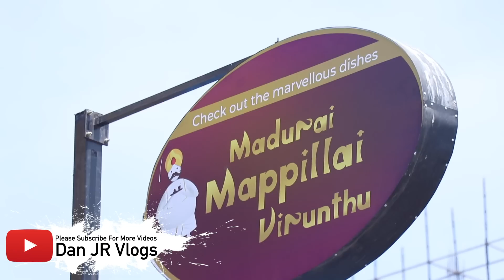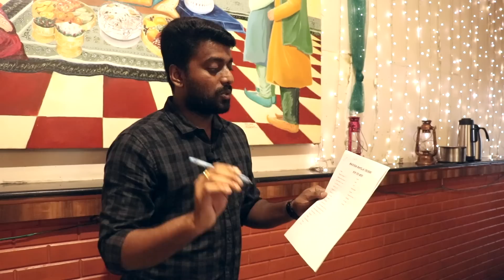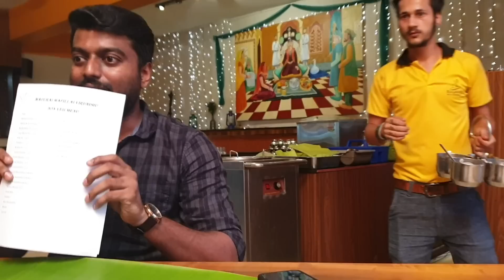மதுரை மாப்பிள்ளை விருந்து - 30 items in a single Banana Leaf | RASAVID - Semencheri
It was a sunny noon when I witnessed the feast of 30 food items in a single banana leaf.after the arrival of the crab and sweet there comes a jumbo looking plate filled with starters which leaves us drooling.one must taste this feast atleast once and I am sure your need for the authentic South Indian feast will be fullfilled.worked out a amazing offer for this summer 599/- and you get everything..yes everything.best place for food this summer.hope you all will like this video.please share and support if you really really like it.

Rasavid Multi Cuisine Restaurant
No.137/2 A, Old Mahapalipuram Road, Semmencherry, Opposite to Sathyabama University, Semmancheri, Chennai, Tamil Nadu 600119